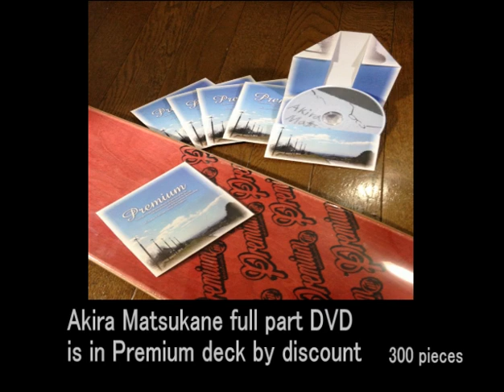Premium 2015 vol.2 OKINAWA blue pool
Akira Matsukane OKINAWA trip 2015
Premium Prorider Akinori Jahana
special guest Tetsuharu Sai

special thanks
a fish in water crew